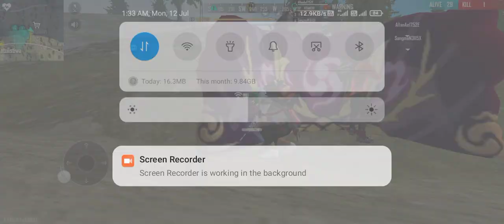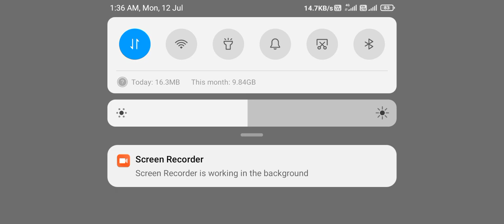my first time game play vedio upload please my vedio JWR first vlogs